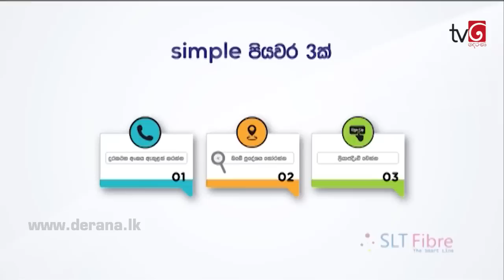Sidu | Episode 673 06th March 2019